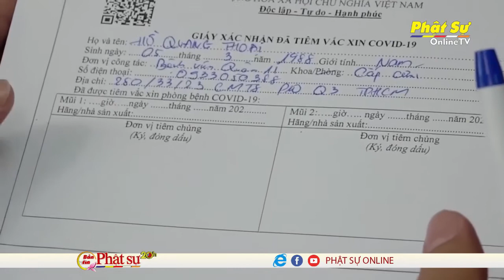GS.TS ĐẶNG ĐỨC ANH - 4 TÁC DỤNG CỦA VẮC-XIN PHÒNG COVID-19